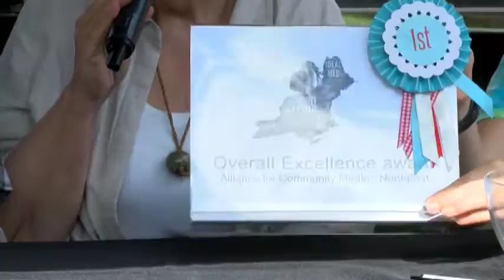Bedford Day Hosts Roundtable, 2015 (Part 2)